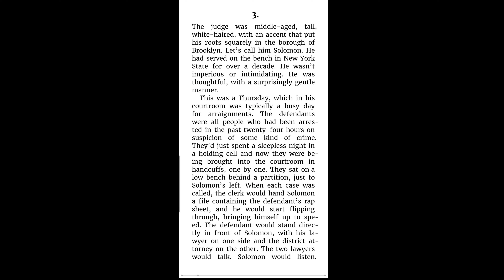Daily vlog #13 | Sweet vermicelli/meethi seviya | Stir fry potato cauliflower/ aloo gobhi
this is a daily vlog of an ordinary mother who lives with her husband and son in Newzealand.